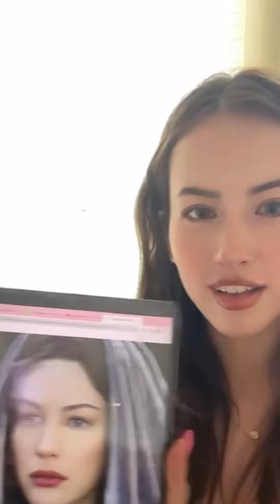Lovable Beauties update periscope 480 💋💖